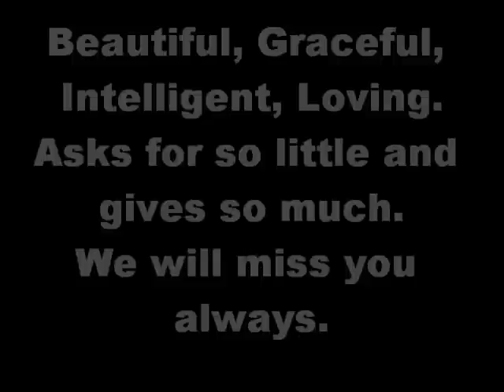A tribute to our loving Rottweiler Kayla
A tribute to our loving Rottweiler. Kayla was born in North Carolina on 5/11/01. Her birth parents were Ronja [Von Medilica] from Austria and Hans [CH Lodewijk V.H. Brabantpark] from the Netherlands. We (Anne and Dave) adopted Kayla on 7/21/01. She was a sweet little bundle of energy that we were thrilled to have as part of our family for 11 years. The love and enjoyment she gave us was boundless. We will miss her dearly.